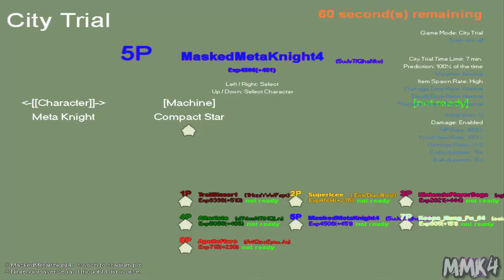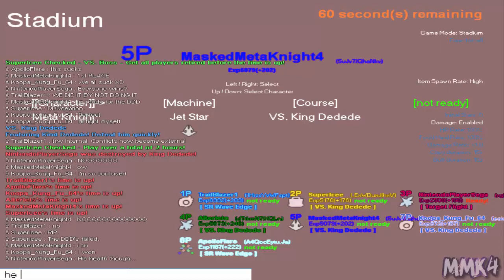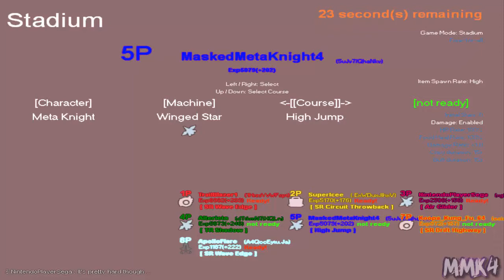Kirby Air Ride Modoki: Online Multiplayer - Stadium [14]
Based from the GameCube game "Kirby Air Ride" and developed with HSP, it supports multiplayer online up to 16 players at once!
(This was totally not ripped from the Wiki)

TrailBlazer and Pikachu24Fan host some Modoki servers on my Discord if anyone would like to join! You can create your own servers as well!

Other Players:

TrailBlazer1

SuperIcee

NintendoPlayerSega

Alterlets

Koopa_Kung_Fu_64

ApolloFlare

♕ MaskedMetaKnight4 Zone ♕

★ Deviantart!

★ The Spritas!

★ Steam!